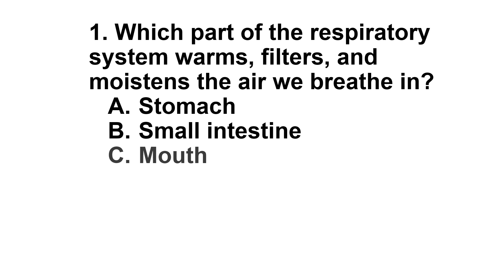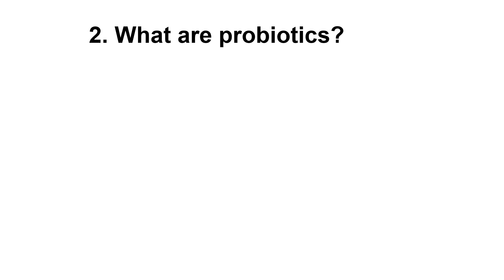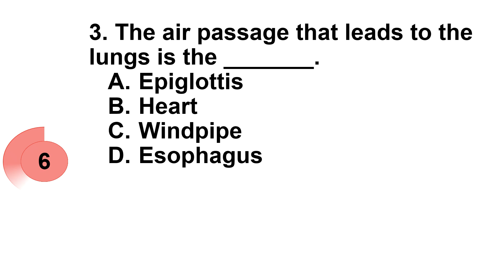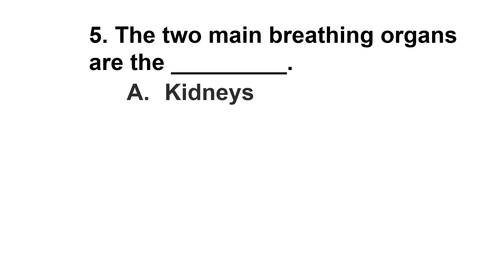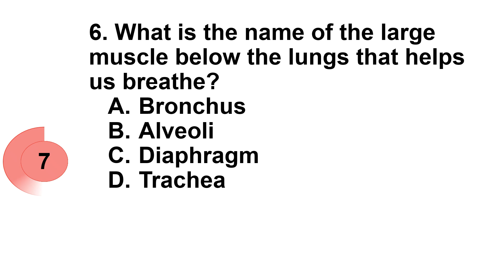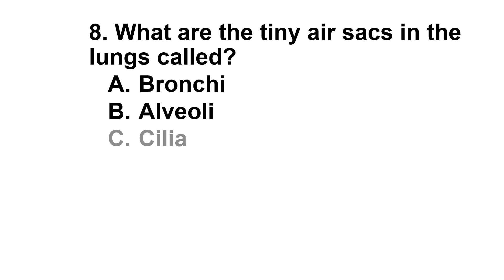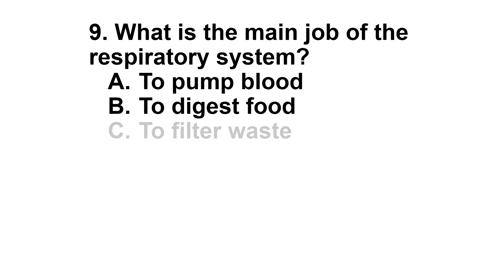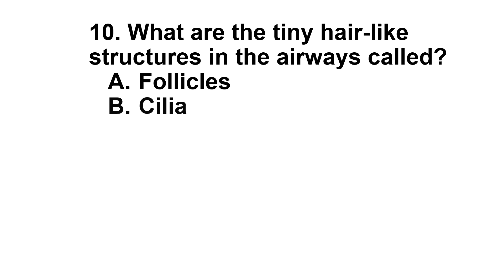MATATAG Curriculum Periodical Test Reviewer / SCIENCE 5 QUARTER 2 TEST REVIEWER Part 2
Science 5 Periodical Test Reviewer for Quarter 2 Part 2